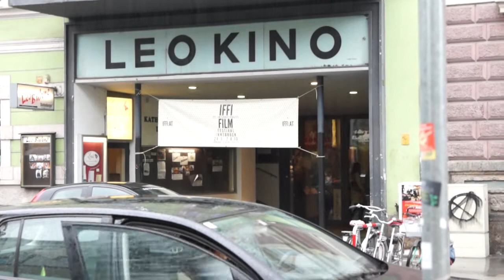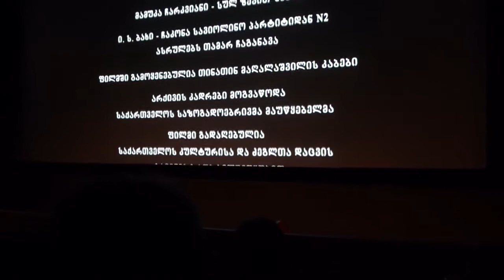IFFI 2013 - Tag 5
Eindrücke vom fünften Tag des 22. internationalen Film Festivals Innsbruck
1. Juni 2013